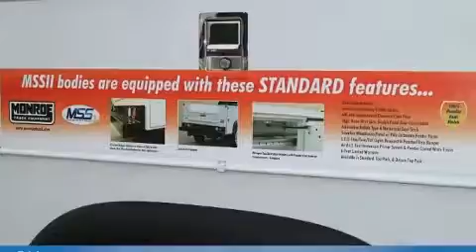2017 Ford F-250 in Silver Spring, MD 20904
Koons Silver Spring Ford
3111 Automobile Blvd

Treat yourself to a test drive in the 2017 Ford F-250. It features an automatic transmission, 4-wheel drive, and a powerful 8 cylinder engine. Top features include air conditioning, a tachometer, variably intermittent wipers, a rear step bumper, fully automatic headlights, telescoping steering wheel, a trailer hitch, and much more. Ford ensures the safety and security of its passengers with equipment such as: head curtain airbags, front side impact airbags, traction control, brake assist, ignition disabling, and 4 wheel disc brakes with ABS. Various mechanical systems are monitored by electronic stability control, keeping you on your intended path. We have the vehicle you've been searching for at a price you can afford. Stop by our dealership or give us a call for more information.